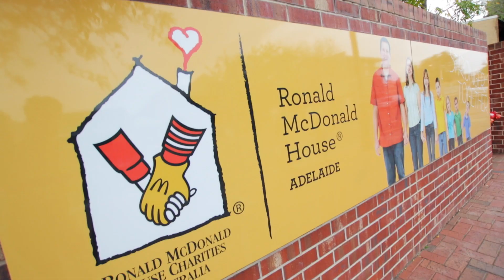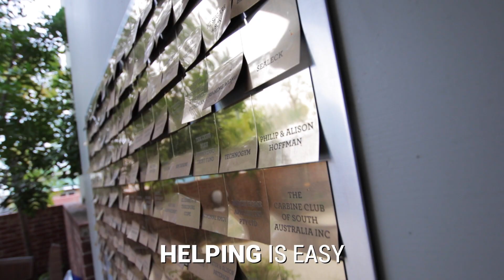McHappy Day 2015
17 October 2015 is McHappy Day. She Shopped TV visited Ronald McDonald House on Melbourne St in Adelaide, to visit the seriously ill children, their families, the staff and the volunteers. They are all genuine superheroes, courageous and humble.